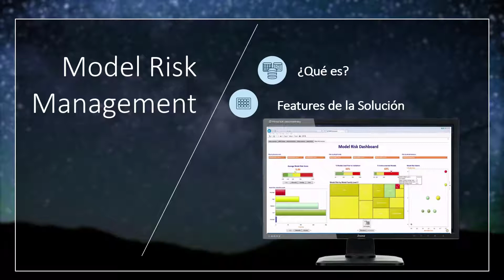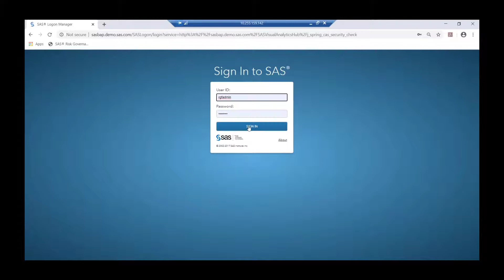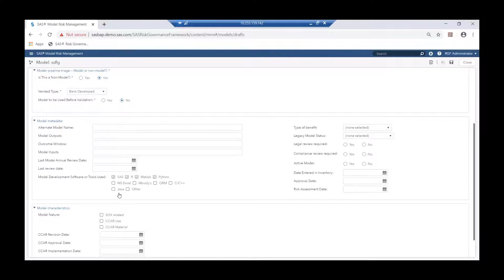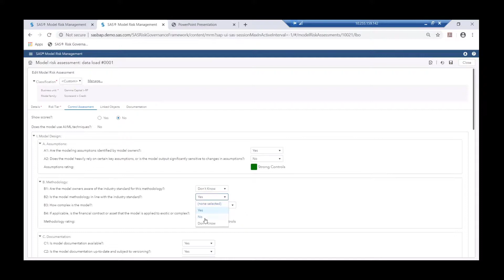Model Risk Management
SAS Model Risk Management está diseñado para organizaciones que buscan establecer un marco de gobierno totalmente integrado que garantice que todas las categorías de riesgo relacionadas con los modelos sean monitoreadas y controladas. Esta solución empresarial simplifica los procesos necesarios para inventariar, documentar, comunicar y auditar modelos para una toma de decisiones más efectiva.